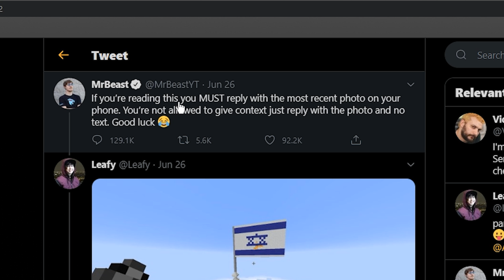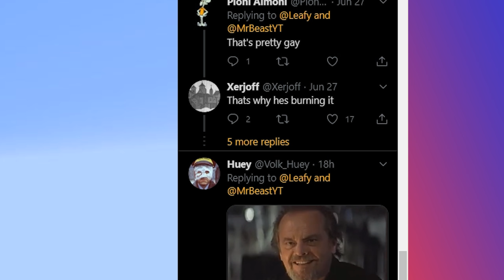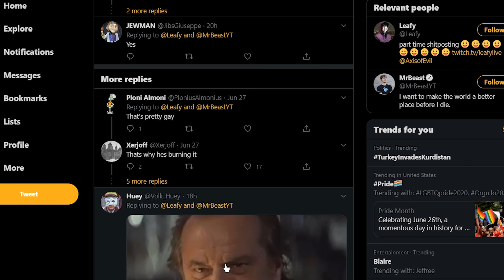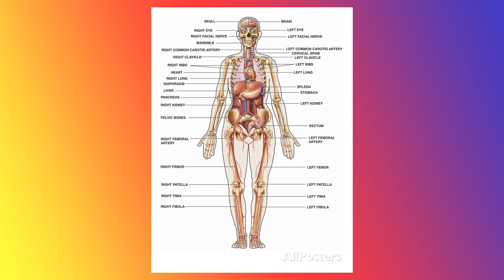Leafy is raising hate 😢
Here's a message from Video Pooper to Leafy and h3h3 Productions
There is no place for hate and bullying on YouTube!
We should respect every soul and behave like decent people to each other, there is enough hate in the world!